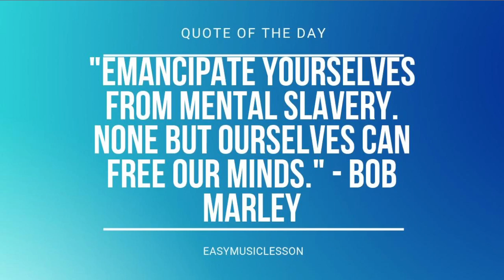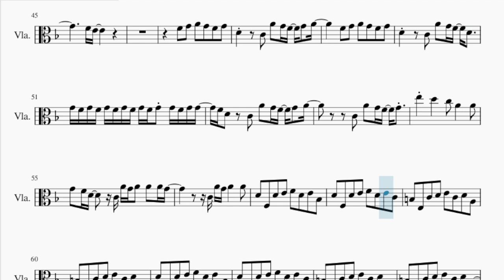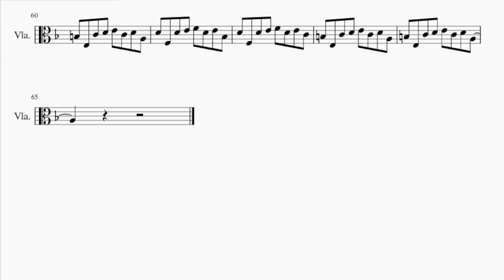Viola Sheet Music: How to play Kollage by Carly Rae Jepsen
Comment and let us know how the videos have helped you. It keeps us going! :)Here is a sheet music/tab video on the song Kollage by Carly Rae Jepsen on the viola. A viola sheet music arrangement which is transposed to notes that are easily played by viola, for the song Kollage by Carly Rae Jepsen.

EasyViolaLesson teaches you to play the your favorite instrument, through well-arranged sheet music so that you too can learn how to play Kollage by Carly Rae Jepsen on the viola as fast as you can. A viola sheet music with backing tracks to help your play the song better.

Chords of Viola arrangement:
G Min 7   G Min 7   D Min 7   F Maj   G Min 7   G Min 7   D Min 7
F Maj   G Min 7   G Min 7   D Min 7   F Maj   G Min 7   G Min 7
D Min 7   F Maj   G Min 7   C Maj   A Min   D Min   G Min 7
C Maj   A Min   D Min   G Min 7   C Maj   G Min 7   G Min 7
D Min 7   F Maj   G Min 7   G Min 7   D Min 7   F Maj   G Min 7
G Min 7   D Min 7   F Maj   G Min 7   G Min 7   D Min 7   F Maj
G Min 7   G Min 7   D Min 7   F Maj   G Min 7   C Maj   A Min
D Min   G Min 7   C Maj   A Min   D Min   G Min 7   C Maj   G Min 7

Melody notes of Viola:
D4 C4 D4 C4 D4 C4 D4 C4 D4 C4 D4 C4 D4 C4 D4 C4
D4 C4 D4 C4 D4 C4 D4 C4 D4 C4 D4 C4 D4 D4 F4 E4
A3     F4 F4 F4 G4 G4
F4 E4
F4 E4
F4 G4 A4 G4 F4 G4
D4     A4 G4 F4 G4 A4
D4   C4 A4 G4 F4 D4
G4 F4 G4 F4 G4 F4 G4 F4 G4 F4 G4 G4 F4 G4 G4
F4 D4 C4 A4 G4 F4 G4 A4
G4 F4 D4   C4 A4 G4 A4 A4 A4 G4
C4 A4 G4 A4   A4
D4 F3 D4 E4 F4 D4 E4 Bb3
D4 F3 D4 E4 F4 D4 E4 C4
B3 E3 C4 D4 E4 C4 D4 A3
C4
D4     F4 E4 D4 C4 D4
F4 E4 D4 C4 C4
F4 E4
D4   C4 A4 G4 F4 G4 A4